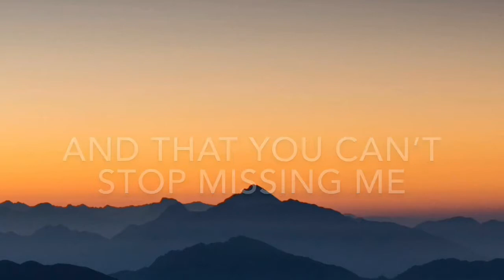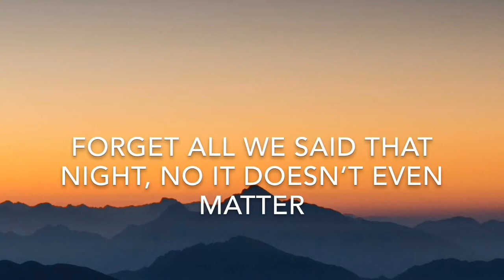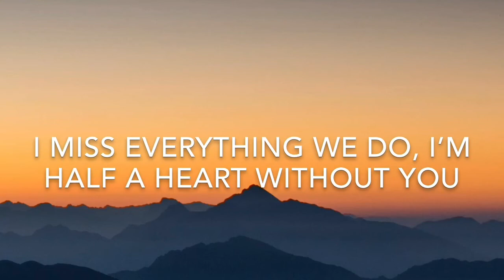Half A Heart (Lyrics) - One Direction